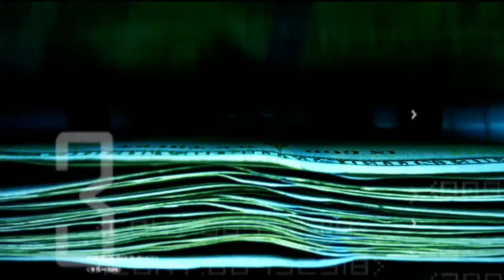YSN Flow - BAGU (Official Edited Music Video) ( Edited By SupremeTae )